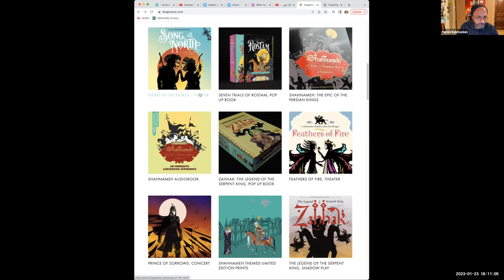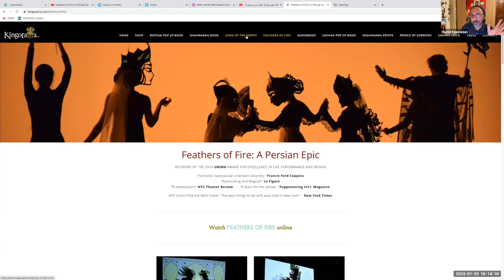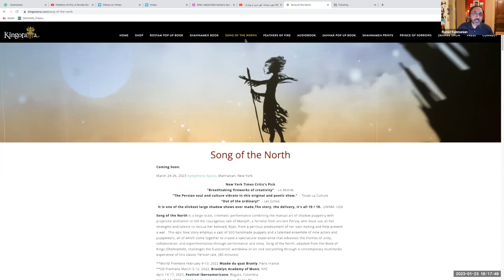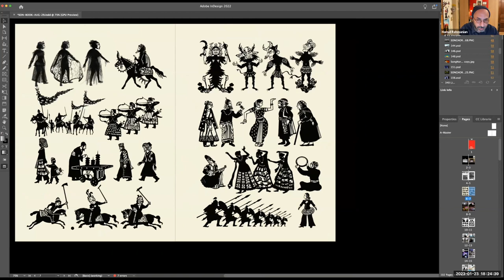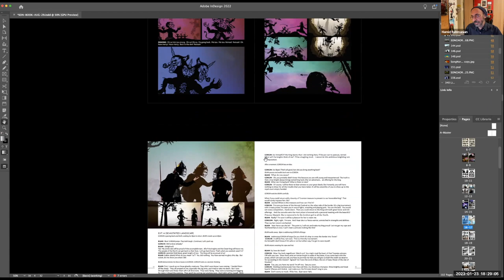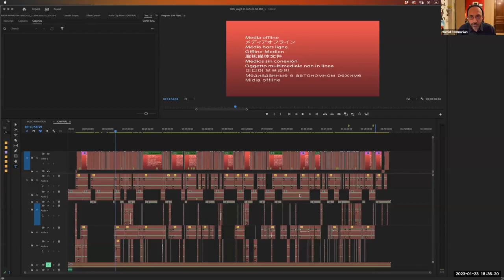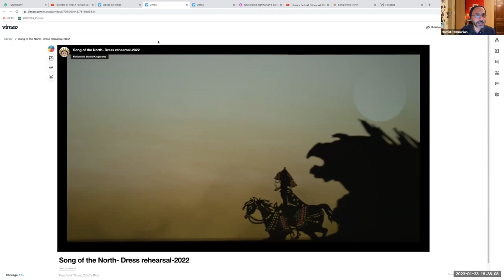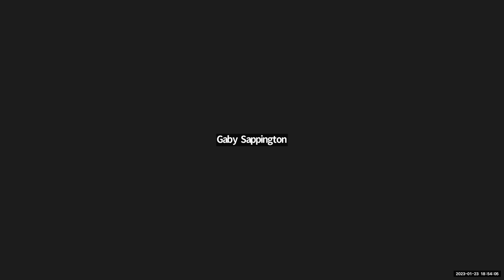WMI At Home Hamid Rahmanian and Loga Ramin Torkian 'Song of the North'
Hamid Rahmanian is a New York–based Iranian multi-disciplinary artist, 2014 Guggenheim Fellow, and creator of 'Song of the North', a mesmerizing large-scale, cinematic performance combining the manual art of shadow puppetry and projected animation, adapted from the Shahnameh (Persian Book of Kings). Joining Hamid in conversation is Loga Ramin Torkian (NIYAZ) who composed the original score for the production. The two friends and collaborators talk about the creative process of the three-year production including the creation of nearly 500 handmade puppets, the challenges of scoring music without actors, and the timelessness of the tales from the 1,000 year old text.

See Song of the North live in NYC March 24-26, 2023!

Related WMI Plus At Home with Azam Ali (vocalist for Song of the North)